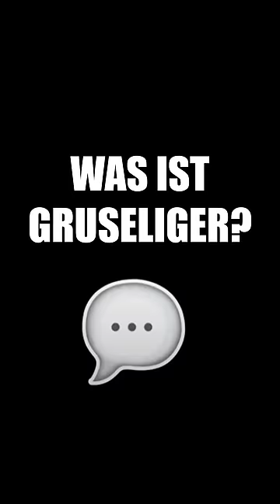So sehen diese TIERE ohne FELL aus 🐻😱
Wichtig: Dieses Video dient nur zur Unterhaltung und ist NICHT ernst zu nehmen